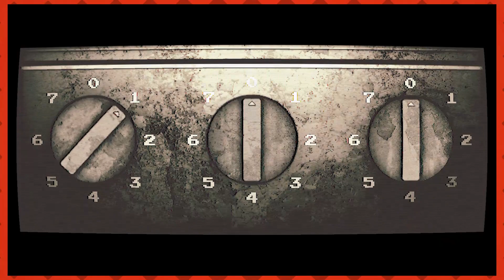Kodak Moments | Esh Plays AFTERDREAM (Demo)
Horror stories do have a surprising amount of spooky cameras around them...